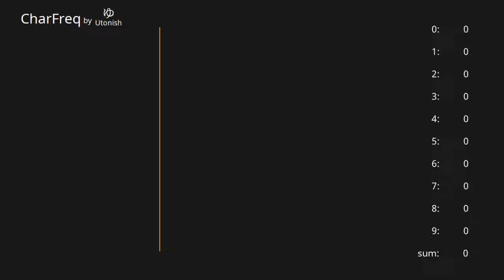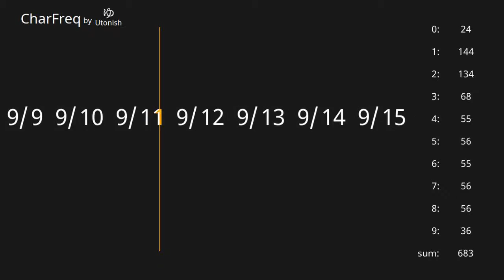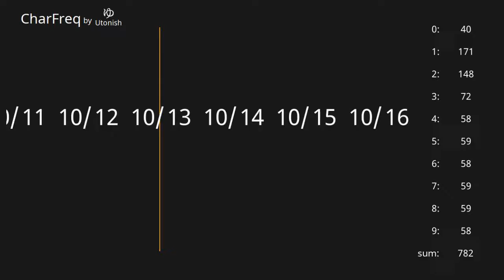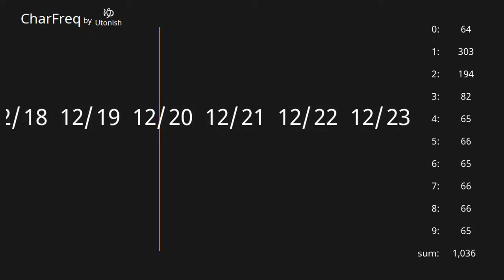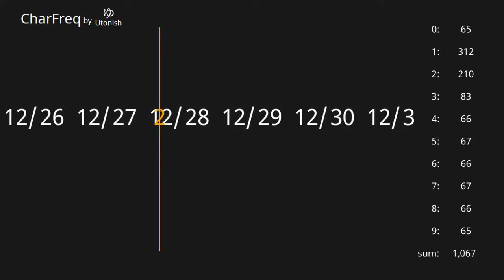Dates 【Character Frequency】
Count the frequency of Dates(from January 1st to December 31st)

0:00 January 1st
1:45 April 1st
3:24 July 1st
5:04 October 1st